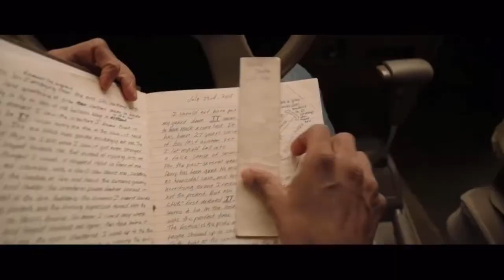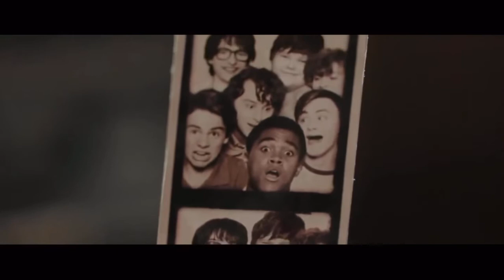richie/eddie | seven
no don't think about how richie thought eddie should come live with him and be pirates so eddie never had to see his mom again ahaha ur so sexy